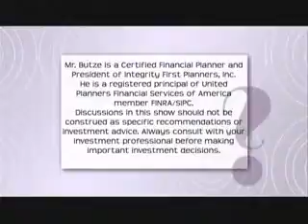Can You Relate Show 22 segment 4